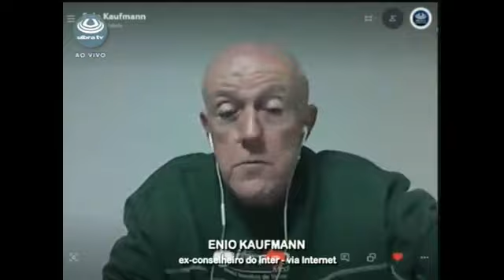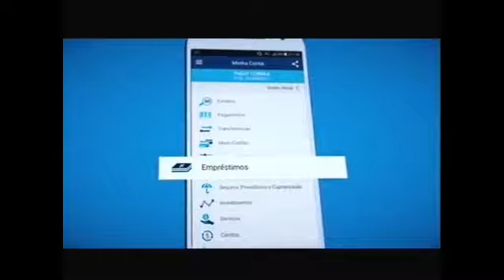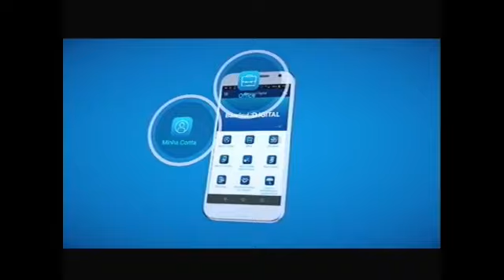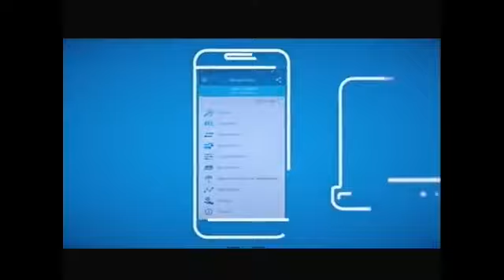Cadeira Cativa 05/06/2020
Hoje conversando com o ex-conselheiro do Inter Enio Kaufmann e com o conselheiro do Grêmio Lucas Bolzan.
Apresentação de Luiz Carlos Reche e Mauricio Freitas.